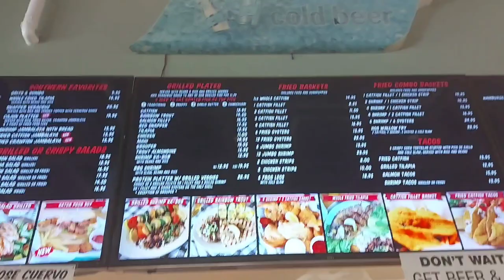MAPAPA WOW KA SA SARAP DITO SA FLYING FISH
flying fish restaurant is a Great food